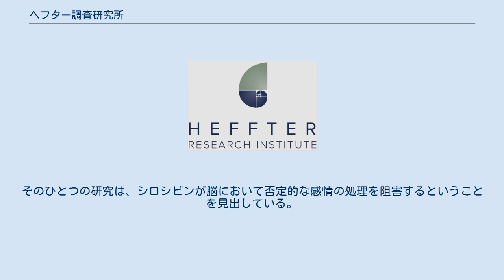ヘフター調査研究所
ヘフター調査研究所(Heffter Research Institute)は、典型的な幻覚剤の研究を促進するための、アメリカ歳入法の501(c)(3)に基づく非営利団体で、主にシロシビンが心に作用し苦痛を軽減することについて、大きく理解することに貢献した。
1993年にヴァーチャルな研究所として設立され、主に学術および臨床の科学者に資金提供し、2011年から2014年には310万ドル以上の助成金を集めてきた。
ヘフターのこれまでの臨床試験の焦点は、がんの終末期の不安や抑うつにシロシビン併用治療や、アルコールおよびニコチン依存症である。
 アーサー・ヘフターは1890年代後半にサボテンのペヨーテからメスカリンを初めて単離した化学者・薬理学者・医師である。
 研究所は、1993年にデヴィッド・E・ニコルズによって設立された。
共同設立者には、マーク・ジェイヤー、ジョージ・グリア、チャールズ・グロフ、デニス・マッケナが含まれる。
 当時、サイケデリック研究は約20年にわたり休止状態にあり、政府から出資される理由もなく、この分野の研究を再開するには民間資金を調達する必要があった。
研究所は、資金を確保し、科学的な評価のための研究計画を評価する目的で作られた。
非営利団体としてニューメキシコ州に設立され、1994年に501(c)(3)に基づくこととなった。
 最初の10年の研究の焦点は、主にMDMAの効果と作用機序や、ロシアにおけるヘロイン依存症に対するケタミンによる治療の臨床研究であった。
 21世紀には主な焦点はシロシビンとなり、アリゾナ大学で強迫性障害を治療するために、アメリカで最初にサイケデリック治療研究に出資した。
 研究所は、幻覚剤研究も関する80以上の科学文献を発表してきた。
 ある出資研究では、単回のシロシビンの投与が、がん患者における不安と抑うつ症状を有意に緩和するという結果が得られている。
ニューヨーク大学とジョンズ・ホプキンズ大学における、この治療法の2つの大規模な臨床試験に研究所は出資してきており、2016年に結果が出版されるとみられている。
シロシビンをがん患者の不安と抑うつに用いるための承認を得るための治験の第III相試験を支援する。
 研究所が支援する、シロシビンを用いた依存症の治療研究が、5つ出版されてきた。
2つは小さな予備研究で、アルコールと喫煙に対して有意に良好な結果を示した。
2016年初頭に、同じ研究が、ニューヨーク大学とジョンズ・ホプキンズ大学にて行われている。
 初期の2つの研究は、ヘロイン依存症に対するケタミンによる治療で、良好な結果が示された。
 アヤワスカとシロシビンに関するスピリチュアル体験と実践についての研究が、いくつか出版されている。
 研究所が支援する神経科学研究は、70研究以上が出版されてきた。
ほとんどがヘフター調査研究所の役員であるチューリッヒ大学の Franz Vollenweider が主任研究員である。
そのひとつの研究は、シロシビンが脳において否定的な感情の処理を阻害するということを見出している。